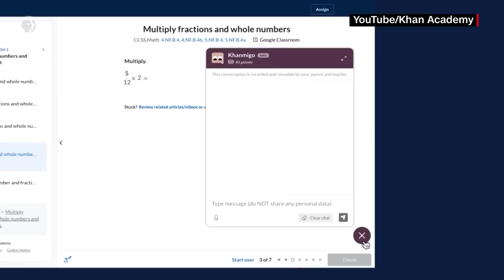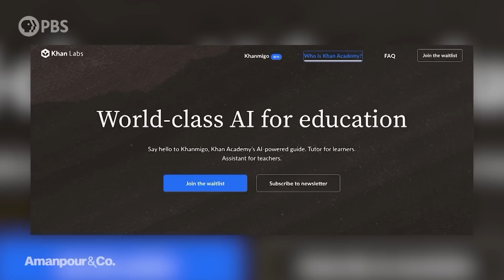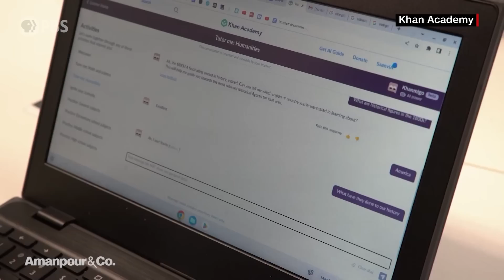Personalized AI Tutors? Sal Khan on Transforming Education | Amanpour and Company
The dangers of AI have prompted global calls for regulation, but Sal Khan also sees an upside, and says AI is potentially “the biggest positive transformation that education has ever seen.” He’s the founder and CEO of Khan Academy, an online tutoring service that recently piloted an AI tutor and teaching assistant. He tells Walter Isaacson how he thinks AI can supercharge world-class education.